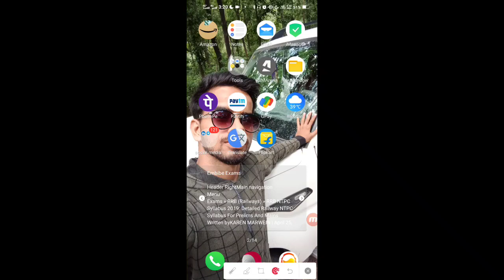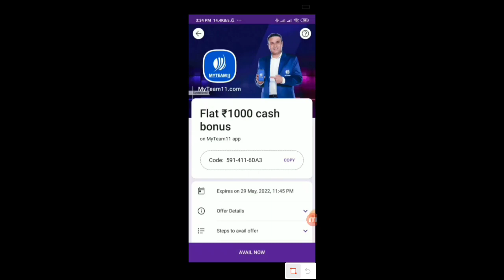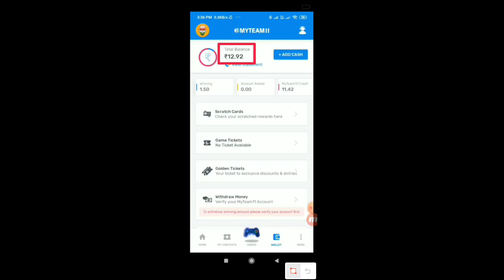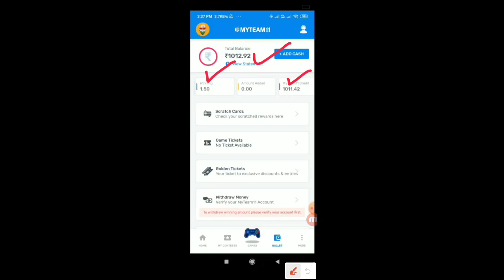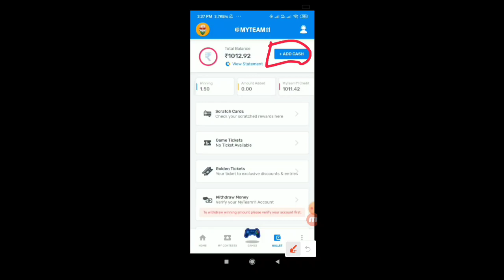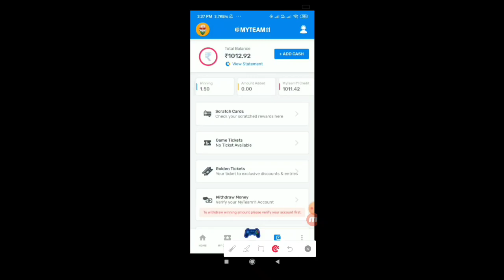How to Redeem my team 11 ₹1000 Cash bonus of Phone Pe ?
How To Redeem My Team11 Voucher Of Phone pe ?

hello friends in this video we are going to discuss about how you can redeem the voucher of Myteam11 fantasy game which you have recieved from phone pe , hope this video will help you to Redeem that voucher in a propper way .Jai Hind .